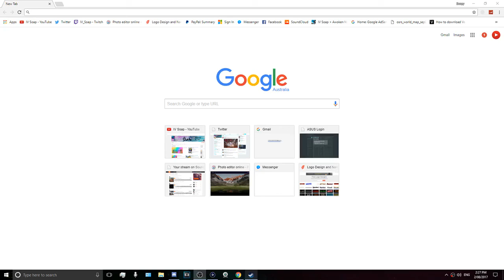Call Of Duty MWR funny Moments Montage-daisuki desu chan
lmao dont evn watch anime the word just sounds meme asf reee